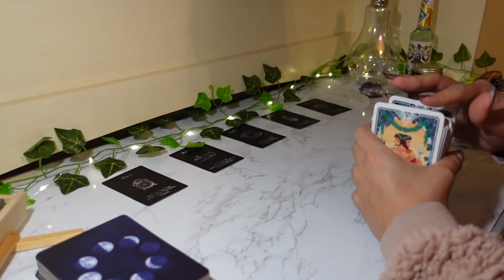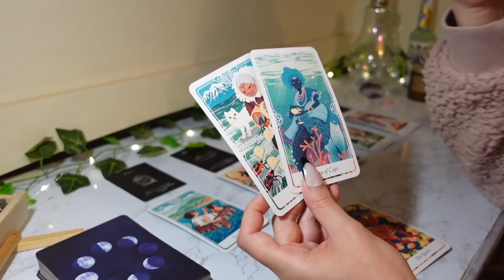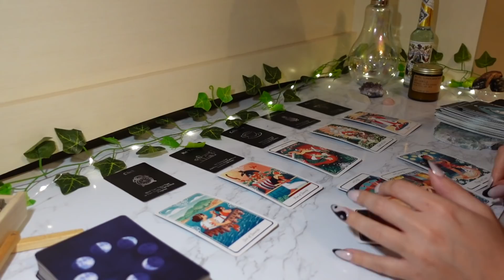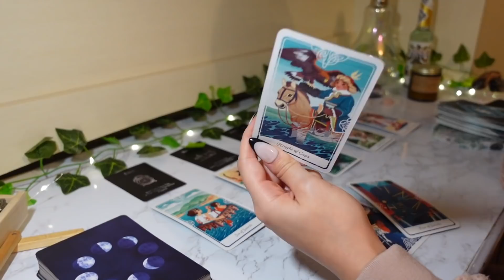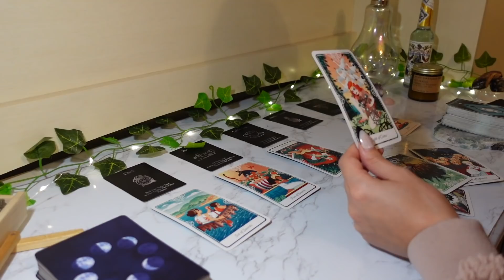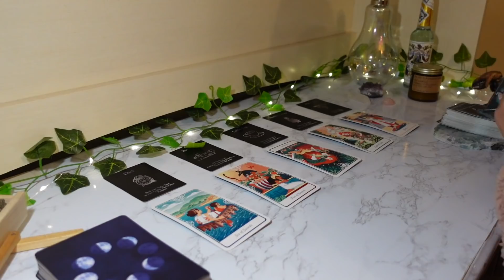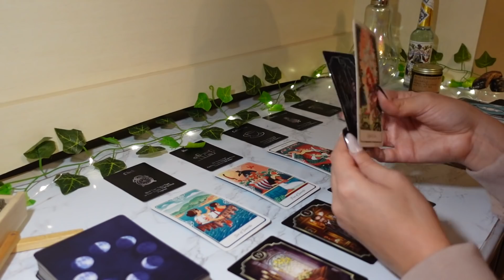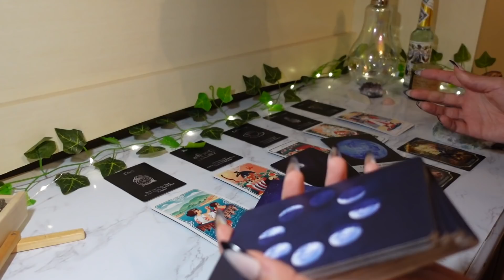♒️Aquarius, EXTREMELY Worried Over Your Silence ❤️ February 2022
If you're currently unhappy in your relationship, this master class program will change your life as the knowledge is derived from thousands of real life happy and successful couples.

15min Love Reading + 2 questions phone call: $80
30min Love & Money/Career Reading + 3 questions phone call: $150
1hr Love & Money/Career Reading + 5 questions phone call: $250

This reading is for Aquarius Sun, Moon & Rising signs!